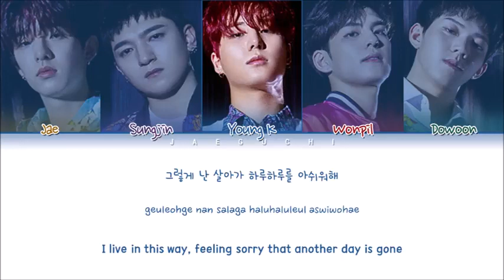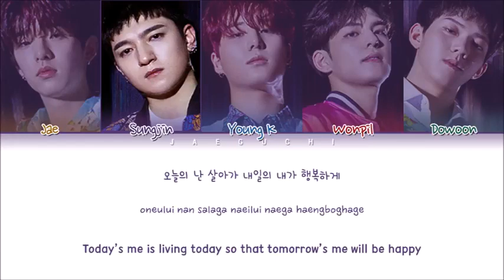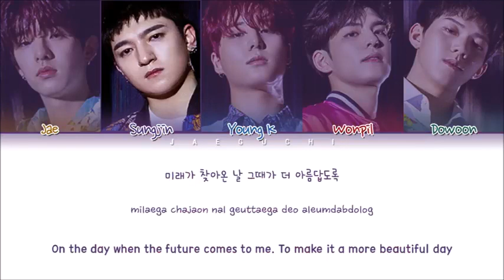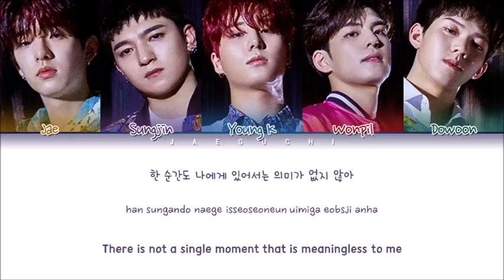DAY6 (데이식스) - Best Part (Color Coded Lyrics Eng/Rom/Han/가사)